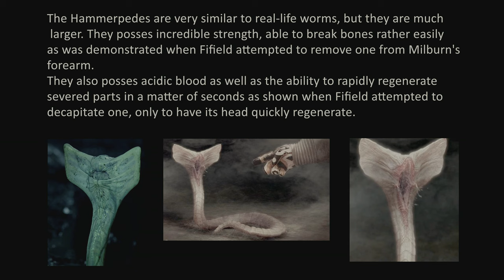Prometheus (2012) - Snake Scene - The Hammerpede [ HDR - 4K - 5.1 ]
Presented in HDR [ High Dynamic Range ] 4K Ultra High Definition [ UHD ] and uploaded with 5.1 Digital Surround Sound.
Millburn and Fifield, two members of the crew, are left behind and manages to reach the urn room, where they discover that the urns had leaked much more goo. They discover two Hammerpedes (mutated indigenous worms).